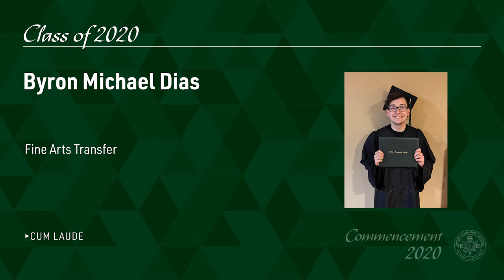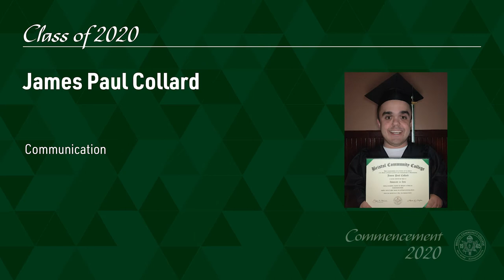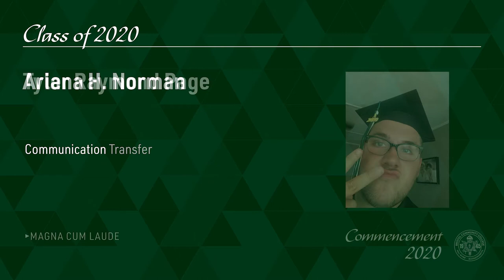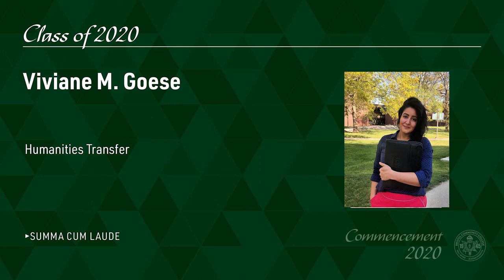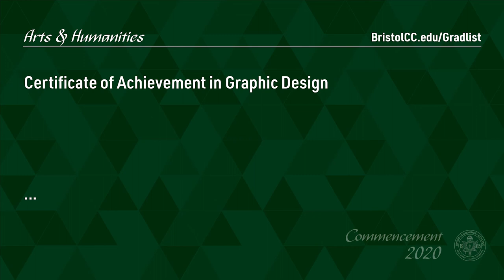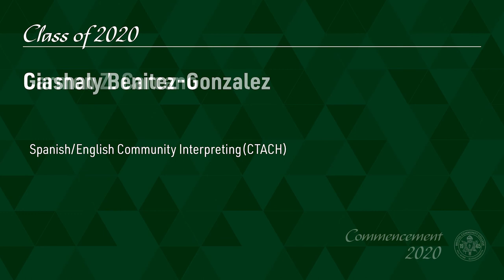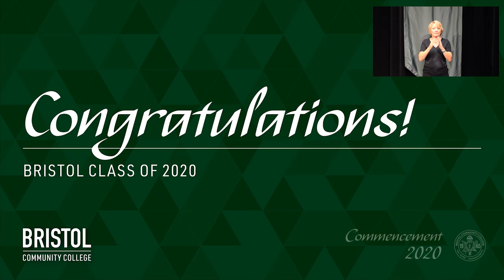Arts & Humanities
2020 Graduates in Arts & Humanities